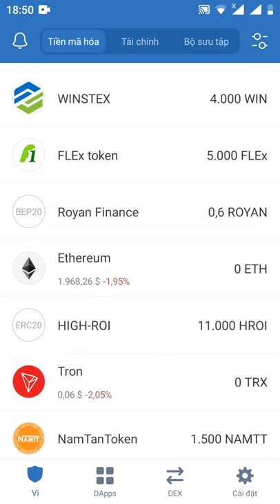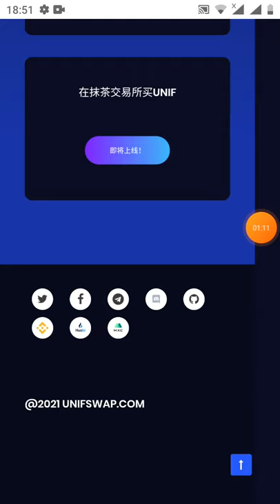HD nhận 10 token UNIF -Get Giude 10 UNIF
Link đk